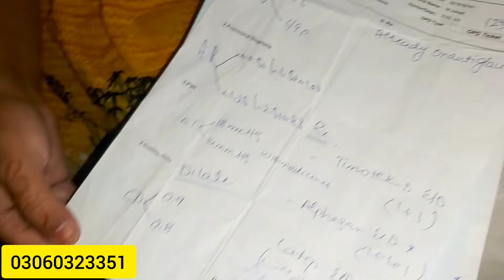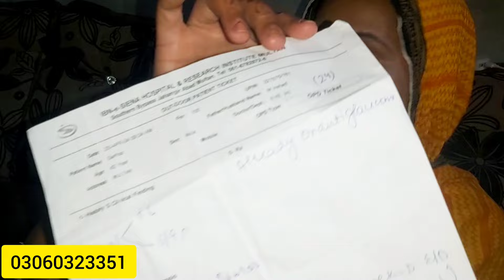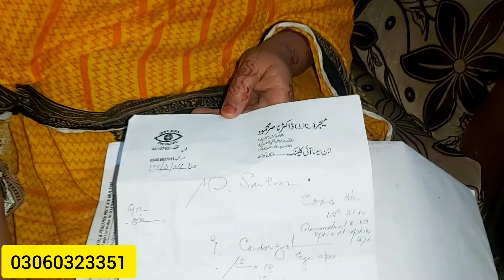Allah Apna Reham Farma Sab Ki Help Ki Zarorat Hai🙏